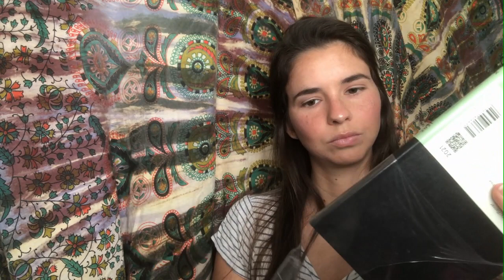ASMR filling out my new agenda *no talking* *gum-chewing* *blowing bubbles*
i just got my new agenda in the mail, so i thought this would be an easy way to film a no talking video